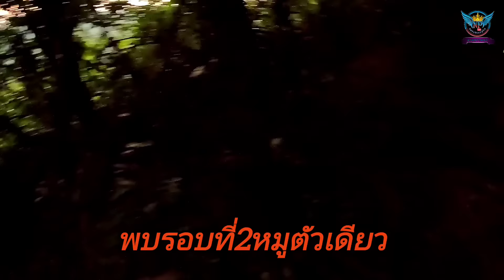เกือบจะแจ้งเกิดแต่พญามารนุ้ยมาคุมกำเนิดซะงั้น